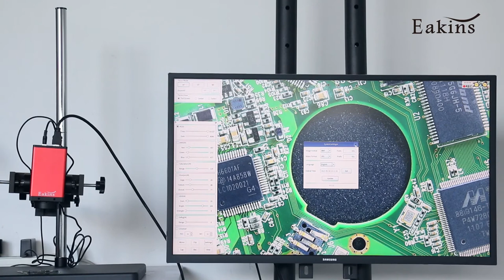1080P HDMI Large Field Of View Auto Focus AF Industrial Microscope Video Camera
Chip structure: HIS+ARM
Operating system: LINUX 3.10
Core structure: dual-core Cortex-A9
Main frequency speed: 1Ghz
Optical size: 1/3"
Optical magnification: 14 times
Resolution: 1920×1080
Frame rate: 60fps
USB interface: 2 USB interfaces, can connect to U disk, wireless mouse or keyboard
Operation mode: mouse operation
Working voltage: DC 12V
Working temperature: -10 degrees -70 degrees
Dimensions: 61*61*70
Weight: 300g